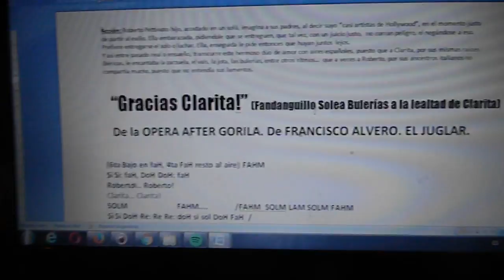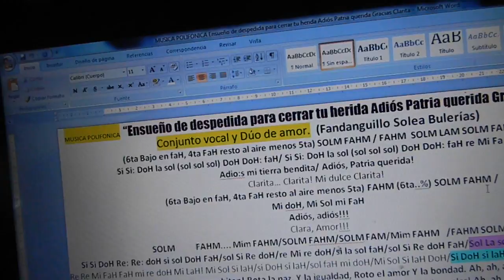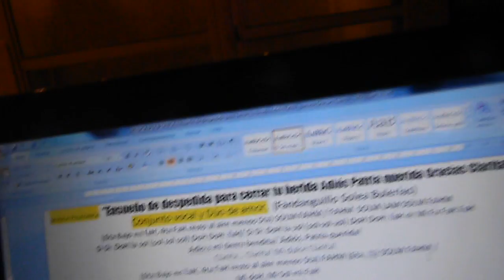GRACIAS CLARITA ADIOS PATRIA MIA Fandanguillo de la gran Opera After Gorila DE EL JUGLAR 9